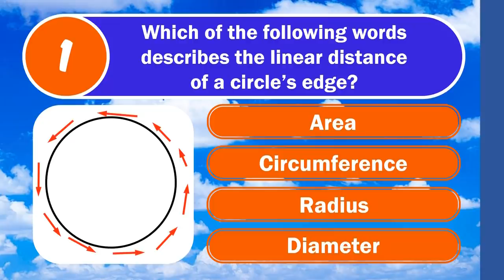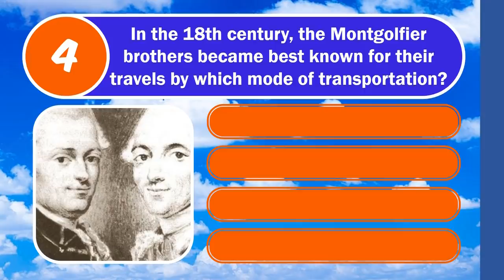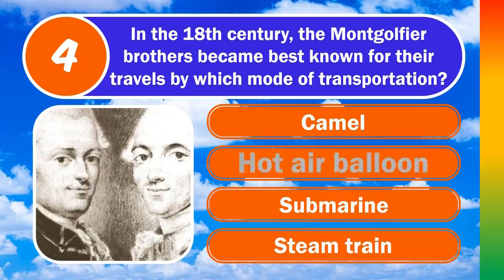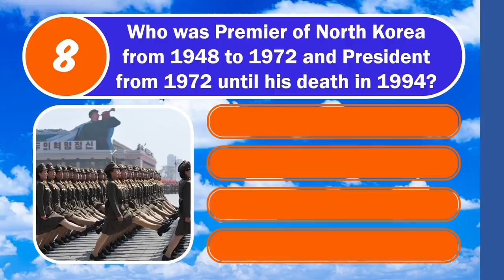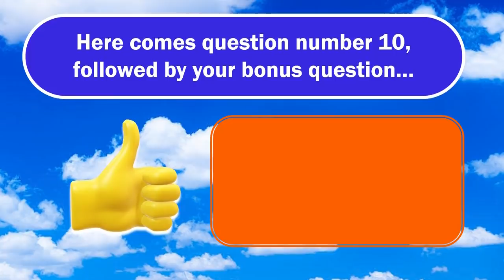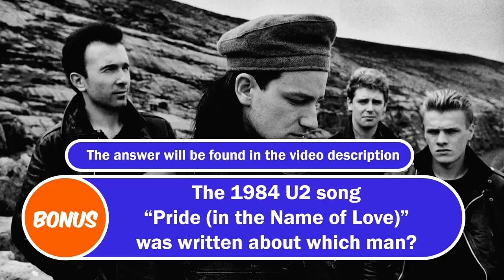MIXED KNOWLEDGE QUIZ (This One Is About As Tough As It Gets) 10 Questions Plus A Bonus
TOUGH MIXED KNOWLEDGE Themed Trivia Questions and Answers with Multiple Choice.

10 Questions, 4 Multiple Choice Options, plus a Bonus Question

🕘Timestamps:
0:00 Intro and Welcome
0:23 Q1 - Linear Distance Of A Circle's Edge
0:46 Q2 - Man On The Moon
1:14 Q3 - Chess Computers
1:40 Q4 - Montgolfier Brothers
2:06 Q5 - Capital Cities
2:32 Q6 - Boxing Weight Classes
2:56 Q7 - Pieta
3:22 Q8 - North Korea
3:52 Q9 - PET Imaging Scan
4:34 Q10 - Modern Olympics
5:03 Bonus Question

Bonus Question: Martin Luther King Jr.